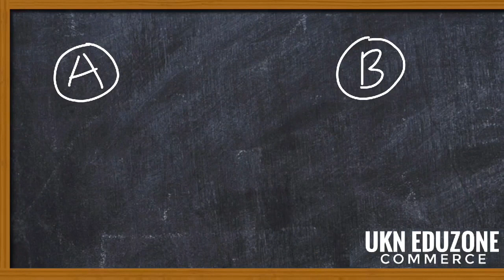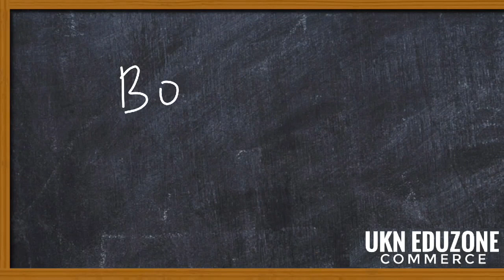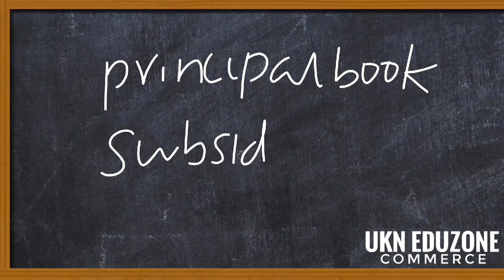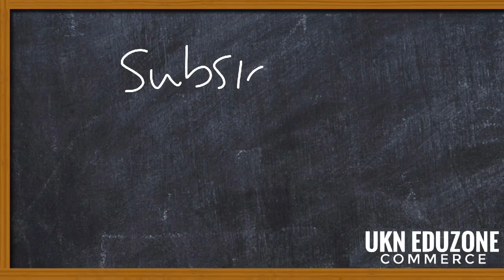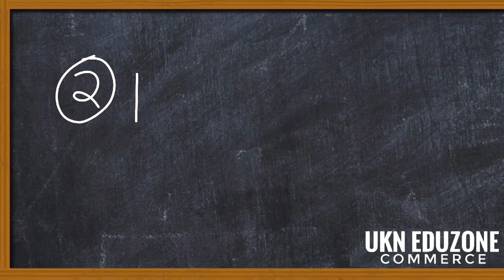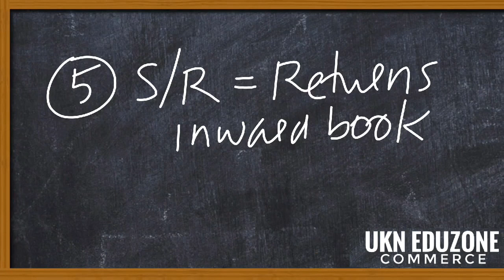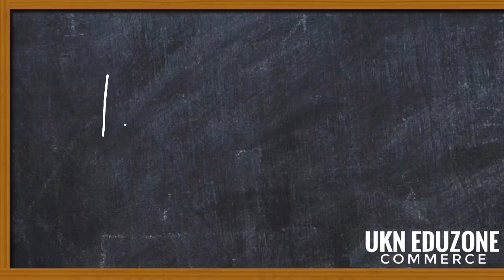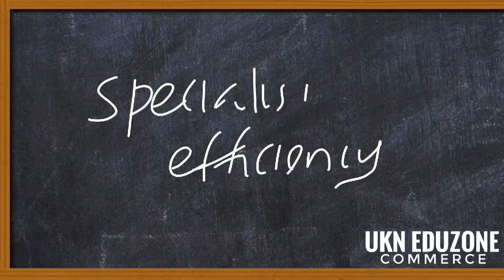കോമേഴ്‌സ് ക്ലാസുകൾ SUBSIDIARY BOOK പഠിക്കാം ഈസിയായി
കോമേഴ്‌സ് ക്ലാസുകൾ മലയാളത്തിൽ
ACCOUTANCY CLASS PLUS TWO COMMERCE